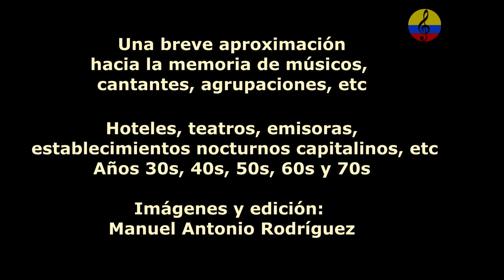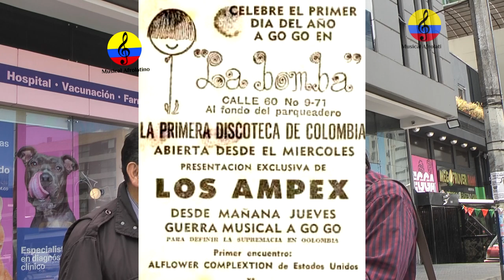Historia resumida de la música tropical en Bogotá, LXXVI parte, 2024